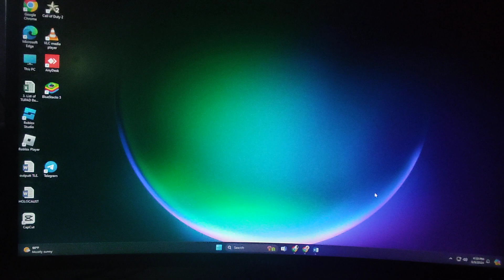Princess Mary Grade 7 Project(1)